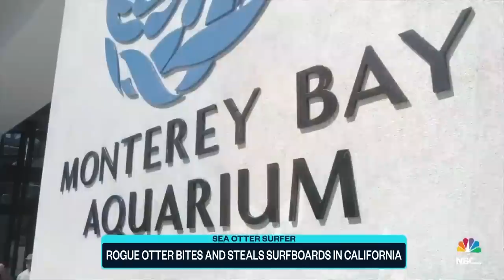Sea otter bites and steals surfboards in California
As surfers are trying to catch waves off the coast of Santa Cruz, California, they are facing an unlikely adversary, a sea otter. The 5-year-old otter, also known as Otter 841, has been stalking surfers and biting their surfboards. NBC News' Ellison Barber has more.